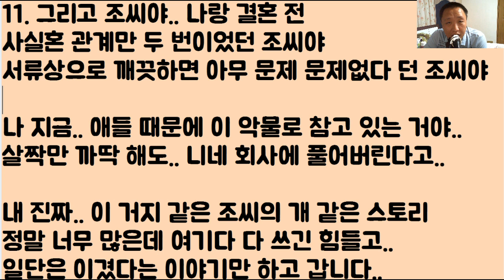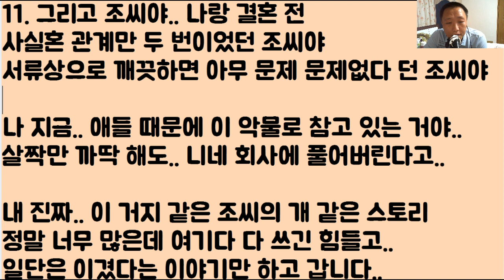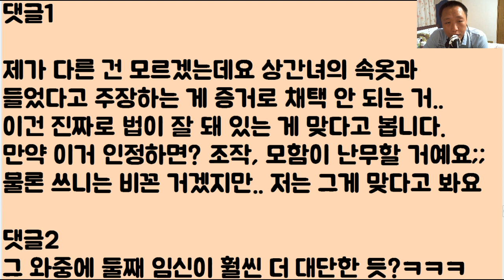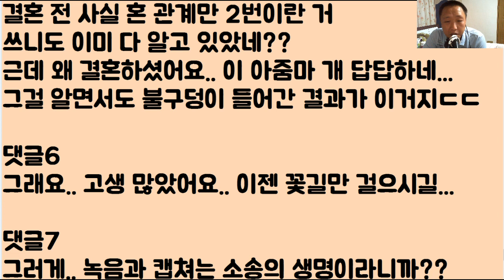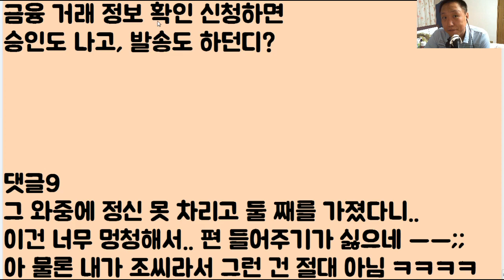[헐ㅋㅋㅋㅋ] 거지 같은 이혼 소송이 드디어 끝.. 아이고 위자료 개꿀이네?ㅋ 어이 망할 '조' 씨는 들어라.. 알아? 넌 이제 알 됐어! 새꺄!